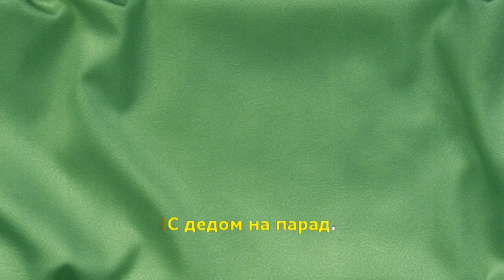С дедом на парад. Караоке.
С дедом на парад.

Музыка и слова - Людмила Олифирова
Аранжировка - Сергей Рыженков
Караоке - Дмитрий Шлапак

Трубы заиграли, весело с утра,
На Парад Победы нам идти пора.
Китель с орденами дедушка надел,
Улыбнулся, подтянулся и помолодел.

Парад Победы, Парад Победы
На Красной площади идёт.
Встречает праздник весь народ.

Дед мой на эсминце в дни войны служил,
Смело и отважно он фашистов бил.
Бой за Севастополь помнит как сейчас
И о нем мы деда просим повторить расcказ.

Солнце ярко светит, яблони цветут,
Воины седые с внуками идут.
Славные герои, Родины сыны
Подвиги их ратные запомнить мы должны.